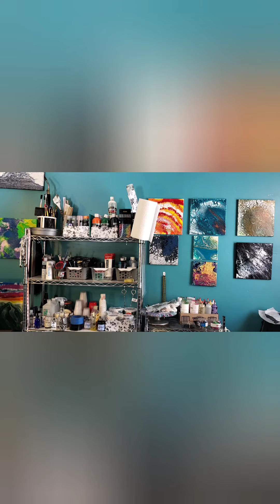[260] crazy beautiful 4 straight pour puddles with a ribbon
this absolutely blows my mind. inspiration for this painting will be in the comments.